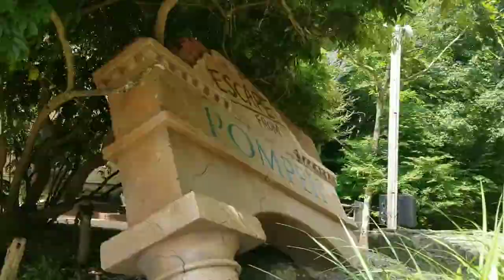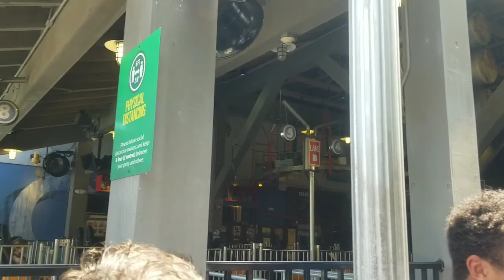Busch gardens williamsburg vlog 7/11/21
Absolutely love this park and will definitely be going back sometime